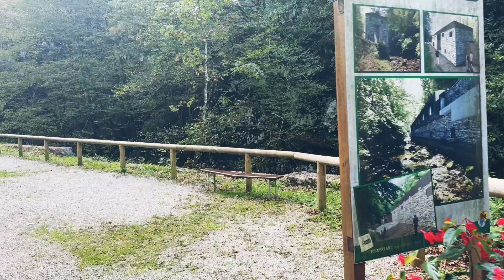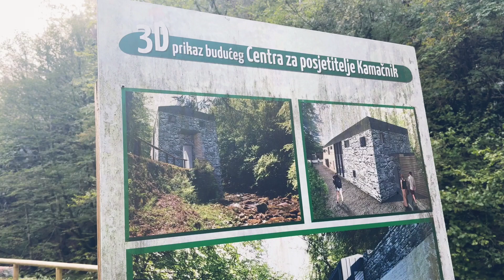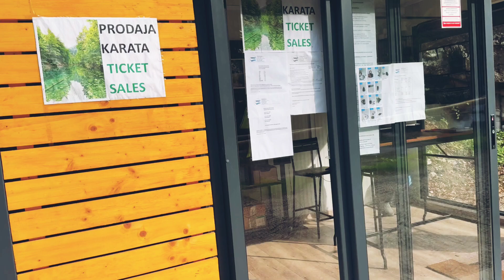POSJETILI SMO KANJON KAMAČNIK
Kanjon Kamačnik: sve što trebate znati o izletu u čarobni krajolik Gorskog kotara koji je stvoren za uživanje

Ako razmišljate o izletu u prirodu prikladnom za sve uzraste i svaku razinu tjelesne kondicije, izletu koji će vas napuniti pozitivnom energijom i opustiti prekrasnim prizorima, neka vaše sljedeće odredište bude slikoviti kanjon Kamačnik. Evo što sve trebate znati o šetnici na kojoj su drveće i rijeka potpuno nestvarnih boja, da se na trenutak zapitate gledate li na svijet s nekim od Instagram filtera na očima!

MJESTO PREDIVNE PRIRODE: KANJON KAMAČNIK SE NALAZI KOD VRBOVSKOG, NA POLA PUTA OD ZAGREBA DO RIJEKE, A CIJENA ULAZNICE STOJI  5 EURA

Zbog svog geografskog položaja na raskrižju kontinentalne i morske Hrvatske, ova regija idealna je destinacija za odmor u intimi veličanstvene prirode. Uputite se na izlet u Gorski kotar i posjetite Kanjon Kamačnik koji se nalazi u Vrbovskom, na mjestu gdje se potok Kamačnik ulijeva u rijeku Dobru i prati njegov tok sve do

Staza počinje kod restorana Kamačnik u kojem nakon šetnje možete uživati u autohtonim jelima Gorskog kotara. Do Vrbovskog se jednostavno dolazi autocestom A6, Zagreb-Rijeka, a početak staze tek je nekoliko minuta vožnje udaljen od izlaza s autoputa. Ako dolazite javnim prijevozom odaberite vlak: željeznička postaja nalazi se tek nekoliko stotina metara od početka staze.